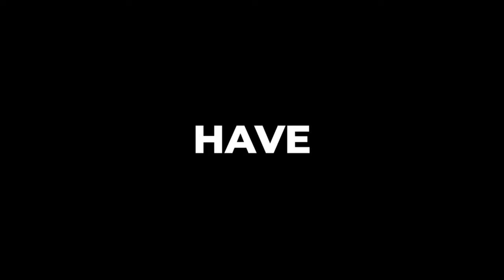Visit to Grove Academy - Let Girls Play Campaign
I was pleased to visit Grove Academy yesterday to take part in a football match with their girl's football team as part of the FA’s LetGirlsPlay Biggest Ever Football Campaign to provide equal access to football for every girl in schools.

I had a great time and even scored a goal. It was really wonderful to see the enthusiasm from the girls taking part and they said they love taking part in the football team and a majority of them want to become professional footballers in the future. 🥅